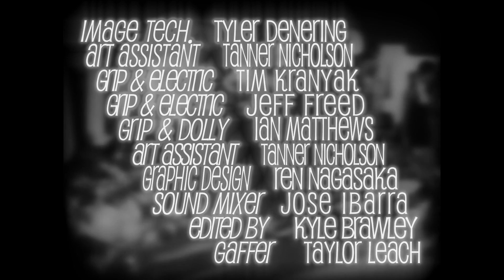Do the Whatevah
Do the Whatevah by Chad Corhan won Best Music Video at the 25th Annual CSU Media Arts Festival.